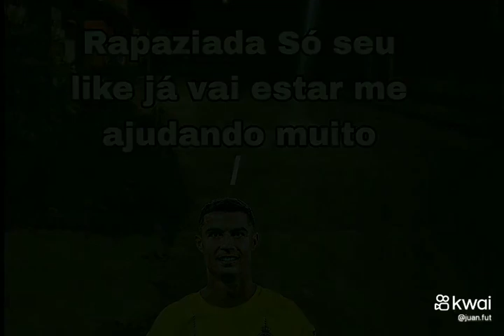23 de agosto de 2023